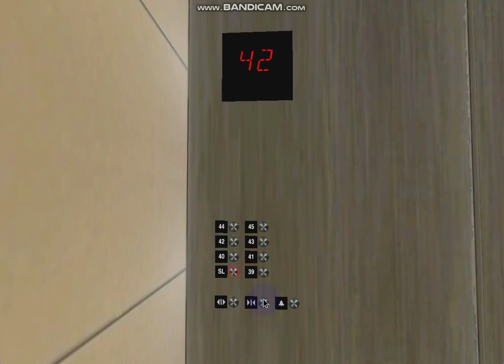673 Blue Aura Hornet Way: 2.5 m/s Otis 2.5i Gen2 Premium MR (39-45)